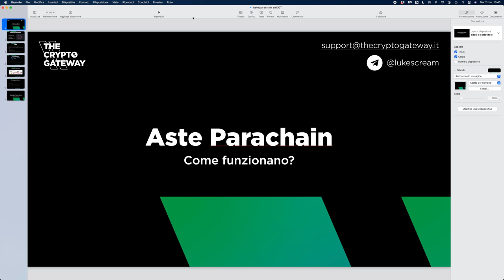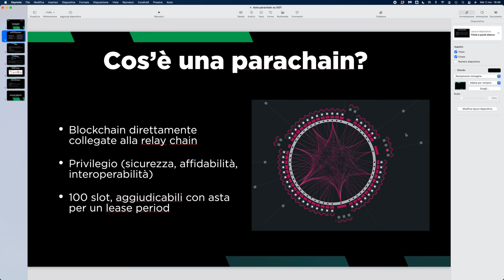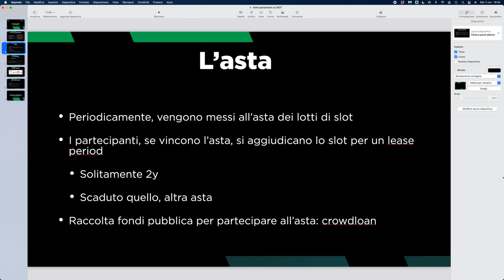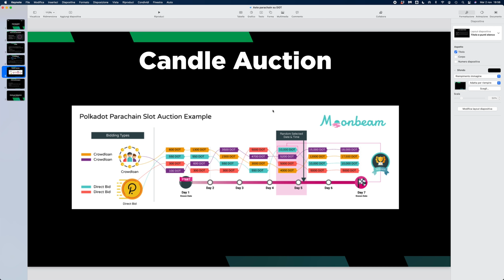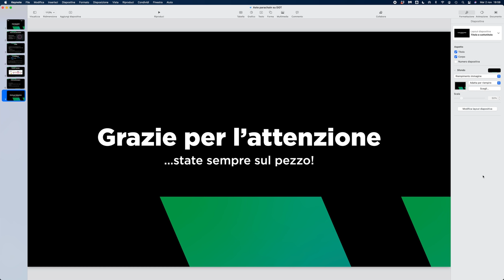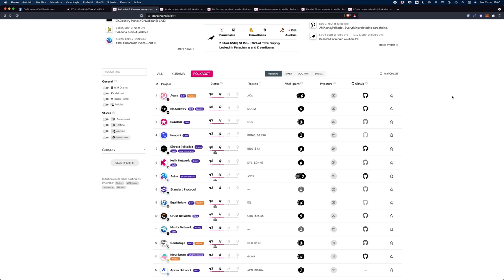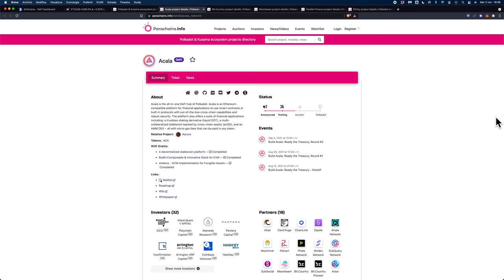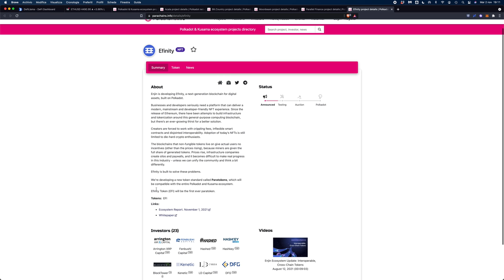POLKADOT: ARRIVANO le ASTE delle PARACHAIN! | TUTTO quello che DEVI sapere (e I MIGLIORI 5 PROGETTI)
Manca pochissimo alle prime aste di parachain su Polkadot. Ecco TUTTO quello che devi sapere e i 5 progetti parachain più interessanti!

L'11 Novembre prossimo inizia la prima asta di parachain su Polkadot.
E' un evento importantissimo, sia per l'impatto sul prezzo di DOT che per chi vuole investire nei progetti più interessanti dell'ecosistema Polkadot.

In questo video ti mostro tutto quello che c'è da sapere su come funzionano le aste, come partecipare e le 5 che secondo me sono le più interessanti.

Argomenti trattati:

00:00 Intro
02:25 Cos'è una parachain su Polkadot
05:10 Cos'è un'asta di parachain e perché viene fatta
07:10 Il crowdloan: come ottenere i token delle parachain
10:30 Il modello candle auction: chi vince le aste?
12:15 Come partecipare alle aste di parachain
15:10 Come studiare e valutare le aspiranti parachain
20:22 I 5 progetti parachain più interessanti

Tu in quali parachain investirai? Lo farai? Condividilo nei commenti del video!